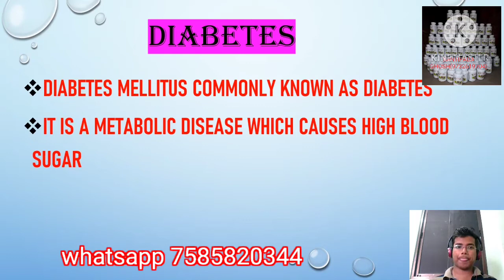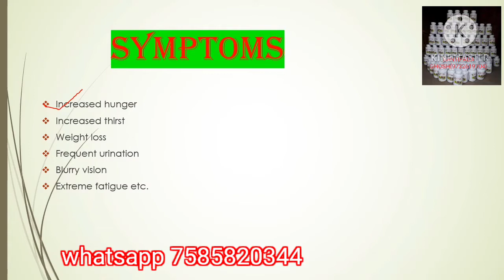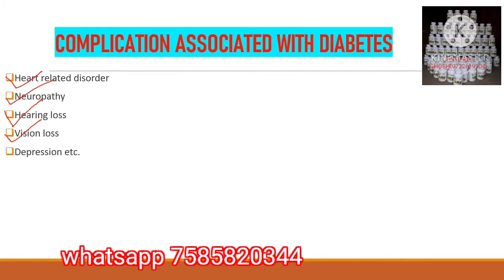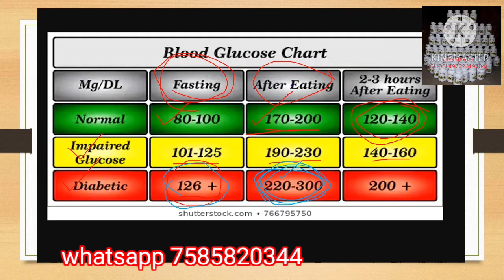FULL DETAILS OF DIABETES/WHAT IS DIABETES?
THIS IS THE VIDEO ABOUT THE DIABETES MELLITUS , IN THIS VIDEO I WILL DESCRIBE BRIEFLY WHAT IS THE CAUSE OF DIABETES MELLITUS, SYMPTOMS OF THE DIABETES MELLITUS, DIET FOR DIABETES  PATIENT,AND BLOOD REPORT OF DIABETES MELLITUS
BELOW SOME LINK  HOW TO GET RID OF FROM THIS PROBLEM ,
below i give you some important link: